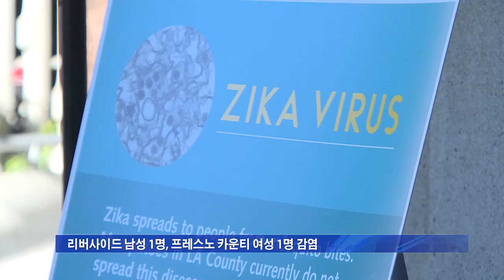리버사이드, 첫 지카 바이러스 감염 7.6.16 KBS America News